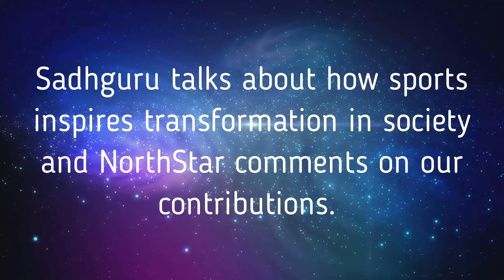Sports Inspires Transformation In Society I Sadhguru | NorthStar Stadium Resorts Intl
Mr. Sadhguru Shows How Sports Inspires Transformation In Society.
Our primary vision at NorthStar Stadium Resorts Intl is to generate a positive transformation in every country that our projects are built in!

NorthStar Stadium Resorts Intl Believes And Supports What Sadhguru States In This Video.
NorthStar Takes His Concept To A Whole New Level & Our Plans Are To Build At Least Thirty (30) Of Our Resort-Communities Globally!
That Is A $1.5 Trillion Opportunity For Residents, Investors, Lenders, Suppliers, Governments etc.
View Our Website Today For More Details & Reserve Your VIP Luxury Condo &/or Signup For A Commercial Lease Or Join Our "Starz Of The Show"(tm) Program If You're An Athlete, Olympian, Entertainer, Artist etc
It's Time To Change The World For The Better Ladies & Gentlemen!

NorthStar Stadium Resorts Intl. ™
Where Luxury Meets Sports, Recreation & Entertainment ™
Worlds 1st, 360 Degree, Sustainable, Smart & Self-supporting Resorts & Residential Communities ™
Built To Benefit Humans. Designed To Save Planet Earth ™
HQ: San Diego CA USA

Credit is given to the "producer" in the video
Music: It Doesn’t Need To Be More Than That - pATCHES

Legal Note:
NorthStar Stadium Resorts Intl is NOT associated with this video and/or person and/or company.
We're an independent company that designs, builds and manages sports-recreation-entertainment themed resort communities globally.

NorthStar Stadium Resorts Intl, NorthStar Stadium Resorts, NorthStar Stadium, Lifestyle, NorthStar, Stadium, Stadiums, Arena, Arenas, Resort, Resorts, Sports, Recreation, Entertainment, Leisure, NightClub,

© Copyright July 20, 2021 by Brad & Laurie Bowen a.k.a. NorthStar Stadium Resorts Intl.